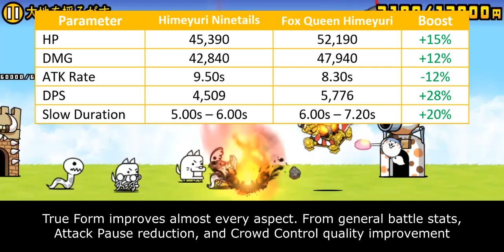Enter Fox Queen Himeyuri!! (True Form and Talent Information) [The Battle Cats]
00:00 - Unit Intro
00:53 - Talent Detail
01:57 - General Performance
04:09 - Anti-Relic Talent
05:57 - Closing Statement
07:42 - Cat Library Entry

Forgotten things in the winter